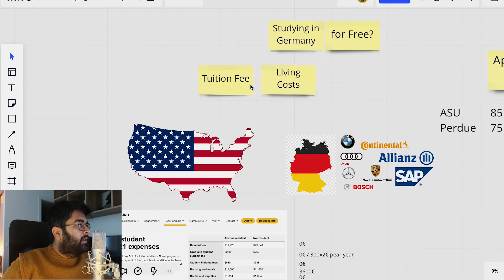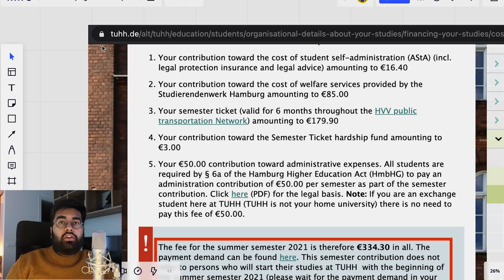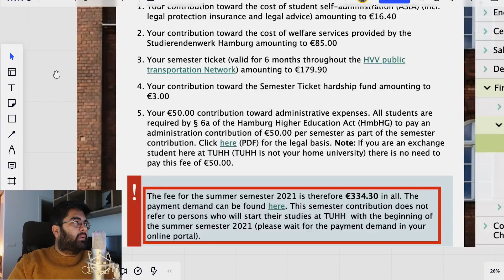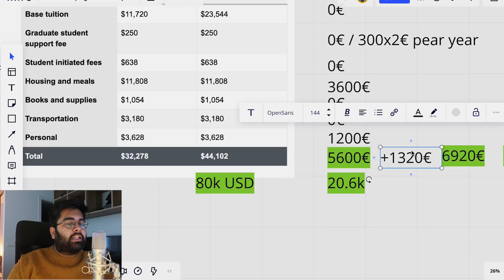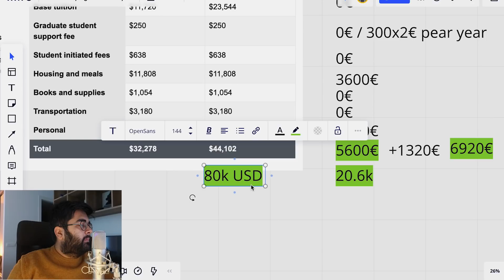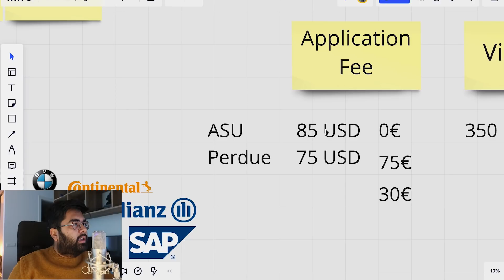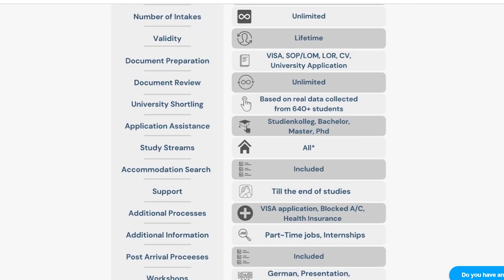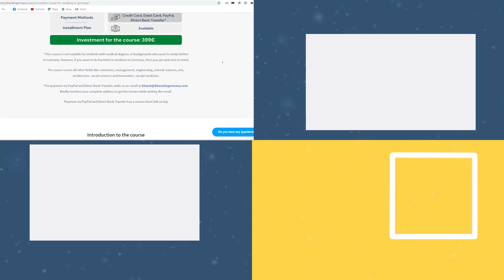Germany sabse acchi jagah kyu hai abroad padhai ke liye? (Hindi)